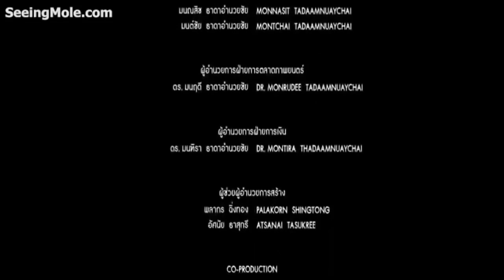phim hay năm 2020[Tộc rừng]p2 phim võ thuật thái lan